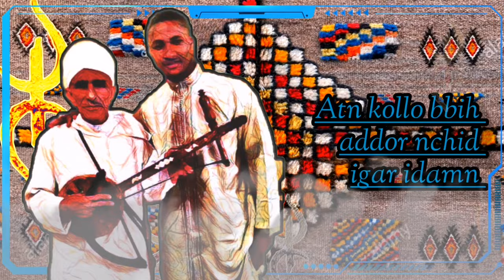Alla3awn aziz azzi |hommage rays lahcen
Booking = aziz azzi
studio mixage & mastering @aziz ozouss
Bienvenue  sur la page Instagram

lyrics

Llayaawnaw

Alla aawn
Alla aawn

Alla aawn Awddi
Okan a lahbab'ad inw
Aghassad h'kend dah lkamh
Isihaj lqalb inw
Ollah ardak ggalh
Ardak ggalh
Arnnofih kkoz
Ar allan
Arka sendamn

Snbl
D'lhenna
D'lmswak
Nttni  d'tazoult
Ayennaysn watay
Ah nnon ar gigh jrant
Ass nnah sor or illa zzin
Arrang igugiln
Maraken sor issagh
Atswik izd irjliyn

Alla aawn
Alla aawn

Ira lmswak addisawl
Tennaysn tazolt
Ira lmswak addisawl
Tennaysn tazolt

Waymmi waymmi henna
Nagord ilaado
Asggasn ayad
Nskar imogasn
Ar ghassad
Iggallans lhenna
Tagallit ns ar iaawl

Asennah sor or illa zzin
Ighimmot mdaln
Asar sghoyyoh asih
Lmadi swaddag inw
Atten kollo bbih
Addor nchid
Igar idamn

Alla aawn
Alla aawn

Yiih Alla aawn

Alla aawn
Alla aawn

Rwah ad nagom
Gh'lain azzin
Adso itbir
Nsso lidchin
Dwadil d liqamt
Ad zhern
Assennah rih atay
Aynnad nks
Iqaddayh

Nbbittin hlberrad
Ljdid omlil
Mzziyn
A ferr izwarn
Ghlkas igadda
D sa ydrarn
Azzin istahlla
Aynnas nsgha
Ighloyt

Atazol atahorrit a
Rbataach
Ntgmamt
As nssafd iattarn
L'hand agha
Nzzant

Alla aawn
Alla aawn